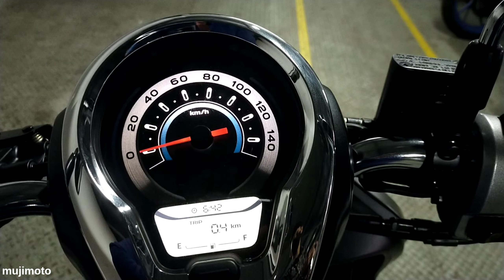HONDA SCOOPY 2022 SUDAH READY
HONDA SCOOPY 2022 SUDAH READ